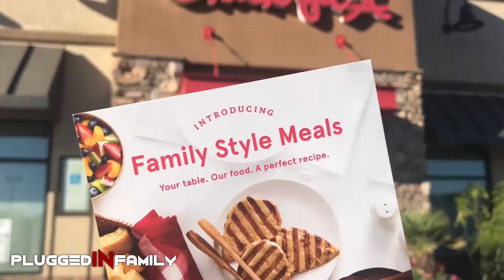Something We've Never Talked About Before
Sometimes life unexpectedly changes without warning. This was a very difficult video to make and share such a personal part of our lives, as this is something we've never talked about before publicly.

The support of others is huge during a difficult time. It is something we are so grateful for and thankful we can help others. Our difficult journey is not over and we hope you can understand now why we had to take a break from YouTube, writing, and social media for many, many months. Our journey is not over yet, as we are still struggling from what happened to us.

Have you ever wondered why we spend so much of our time dressed in Star Wars costumes? We love to give back to others and help others smile.

As a member of the Chick-fil-A Moms Panel we were surprised to receive a gift card to try a family style meal. They also sent us several to share with friends and that is what inspired this video. Although I am a member of the Chick-fil-A Moms Panel and gave us a gift, they did not ask us to make this video.